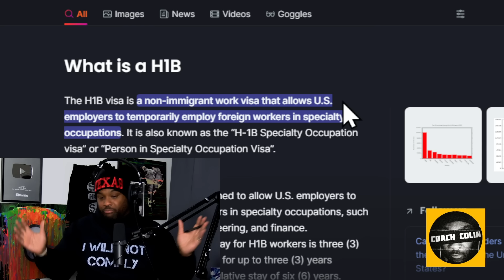Trump Makes HUGE ANNOUNCEMENT on Recent Podcast Interview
President Trump makes an announcement on his most recent podcast appearance. The announcement is about what he plans to do with student immigrants. This is a very strategic move by Trump.